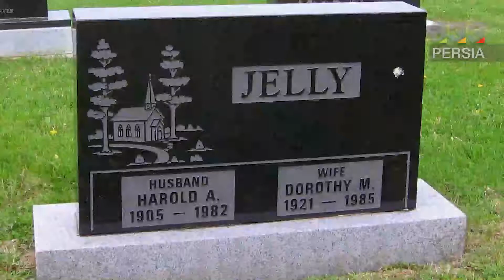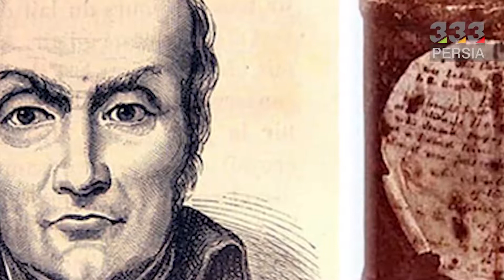اختراعاتی که بسیار جالب بوجود آمده اند !!